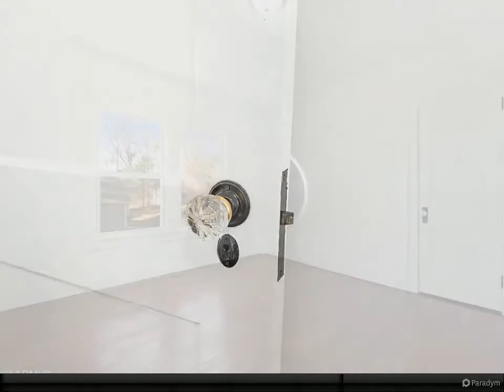1711 Highland Drive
Please enjoy this property video.

1 full bath, 1 half bath